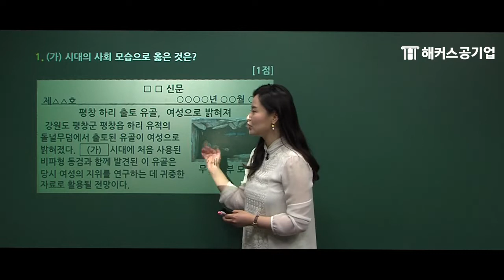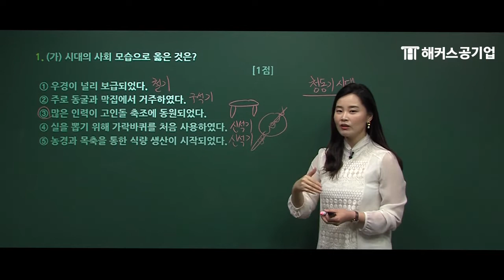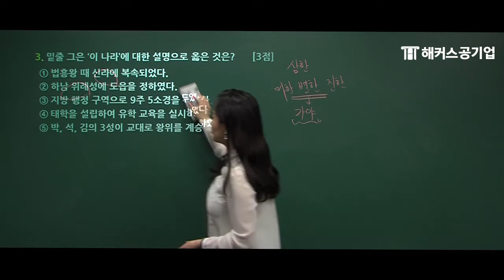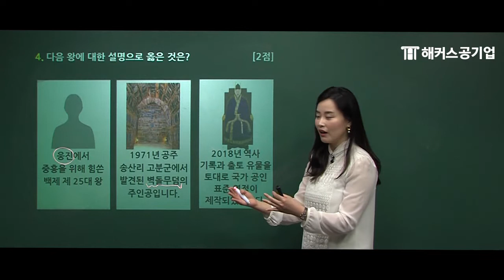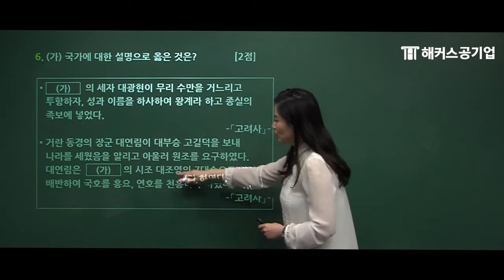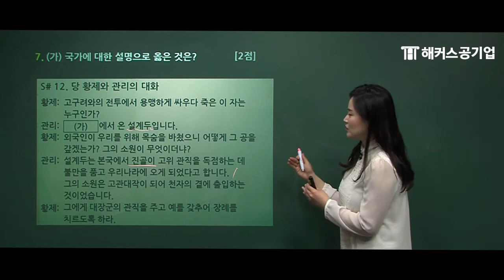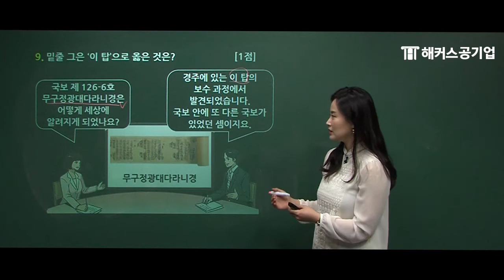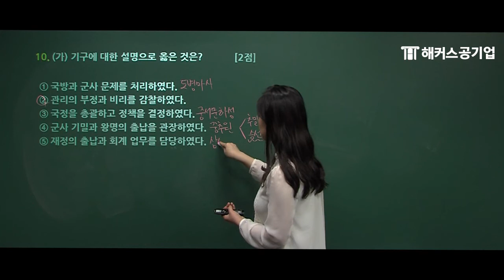한국사능력검정시험 대비 📖[한국사준비]제 42회 한국사 중급 해설강의│1~10번 - 해커스공기업 연미정 선생님｜해커스 한국사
※ 한국사능력검정시험 준비하고 계신 분들 주목 ※
★선착순! 한능검 유료인강 전강좌 무료로 제공!★

쉽게 합격하는 한능검 심화 교재 구매하기
공무원한국사 무제한으로 수강하는 방법!